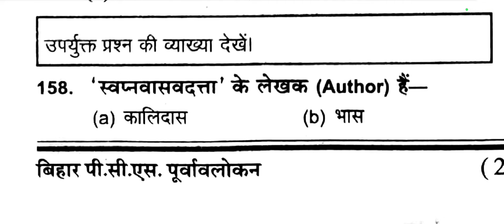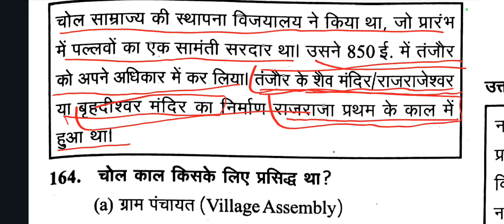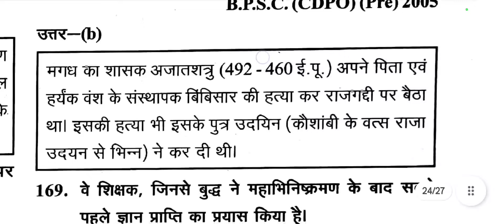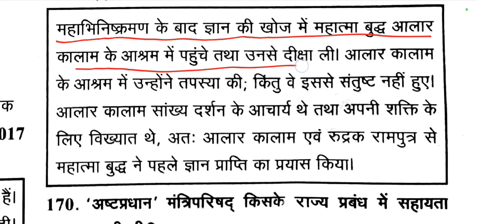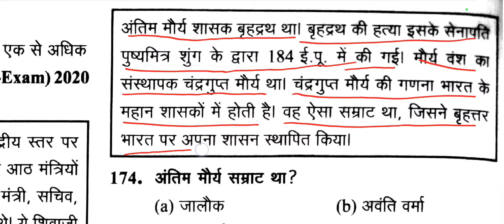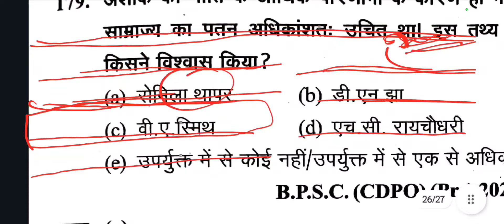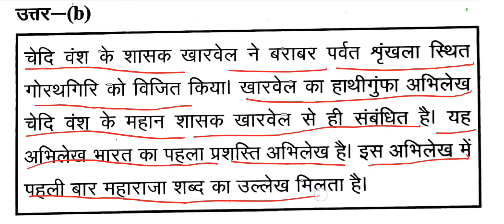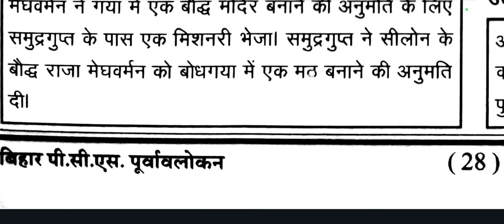CDPO PREVIOUS YEAR QUESTION |Class-3 | भारतीय इतिहास | बिहार CDPO PREVIOUS YEAR QUESTIONS |JPSC CDPO